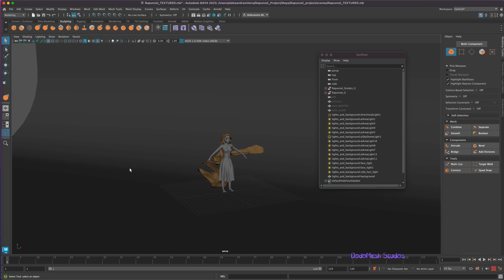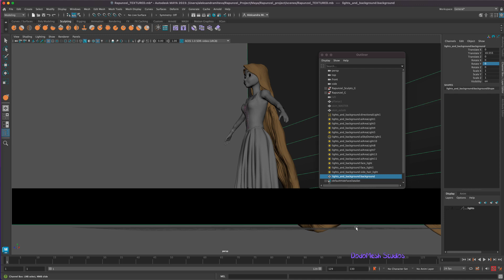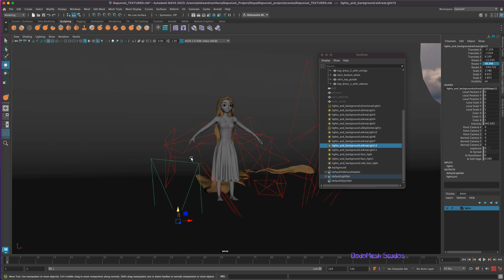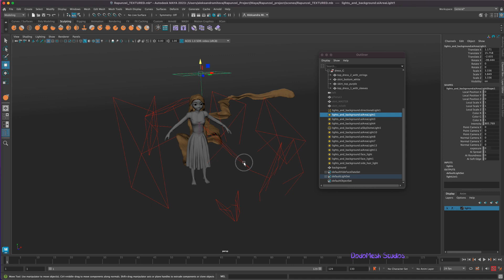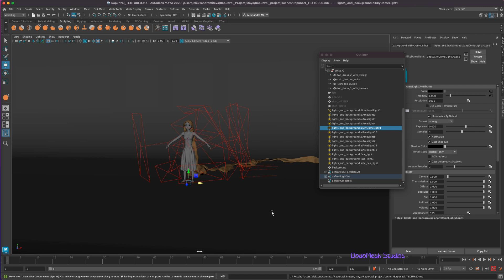Part 26 Setting up Background and Lights for Arnold Render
In this video I cover how I prepared the background and the lights. I have created a template for myself with a background and some lights, which I import.